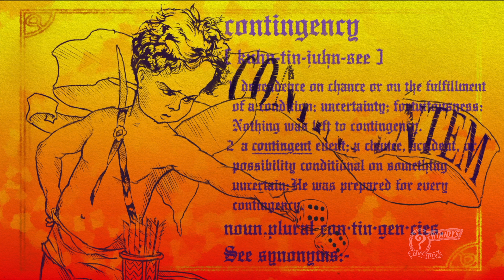Film 1 Tattoo Chances 4K